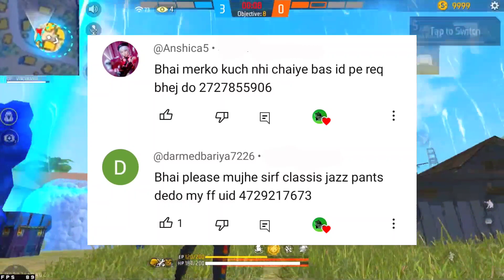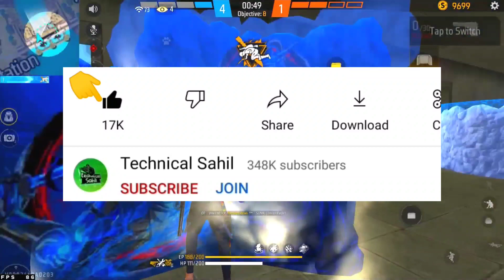Upcoming Gold Royal Event In Free Fire | Break Dancer Bundle In Gold Royal 😱| Upcoming Gold Royal FF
Aj Rat 12 Tar Update Free Fire Bangladesh Server | Draco Ak & Cobra Mp40  Return Confirm news in Bd | FFAC Redeem Code Free fire | Tonight confirm Events Draco Ak return in BD | Tonight confirm Events l December Elite pass FF l Money Heist Event Free Fire l  Draco Ak return Last Confirm News in Bangladesh
@Smart Clown
@Gaming Mistry
@Saw Gaming